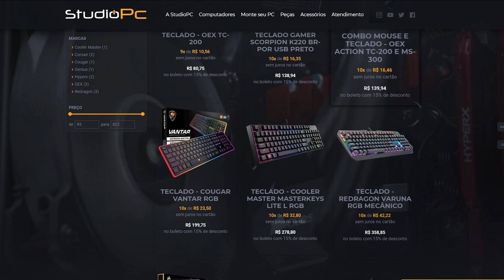O CARRO ESCOLHIDO FOI ESSE, O CARRO DA 4ª TEMPORADA DO VIDA DE JOVEM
🎬GangueMercenária!